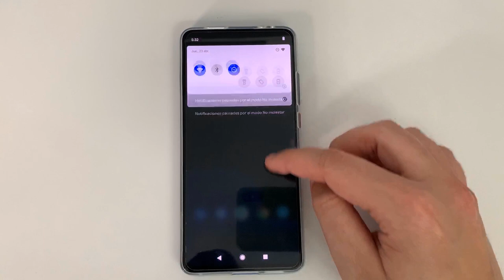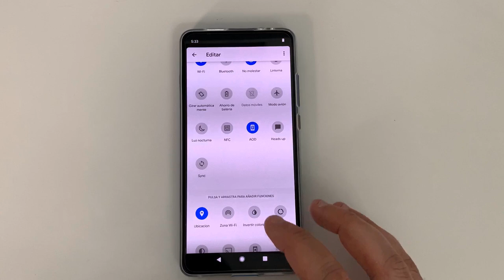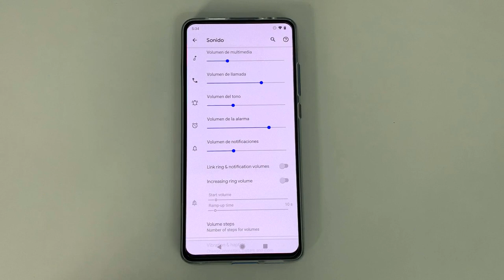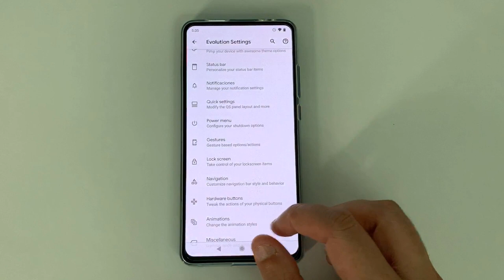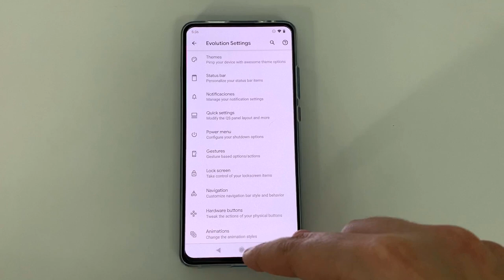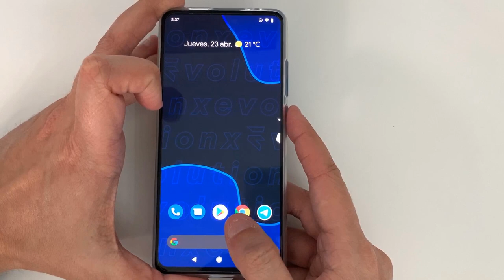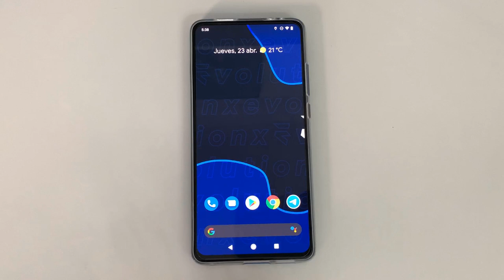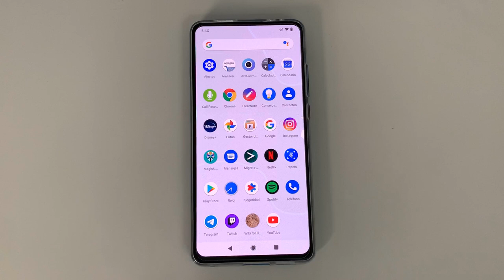MI9T - ANALISIS ROM EVOLUTION X AOSP (ANDROID 10)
📑 DESCRIPCIÓN 📑

Hoy os traigo el análisis de la ROM Evolution X para el Xiaomi MI9T en su versión Android 10 AOSP. Espero que os saque de dudas por si queríais instalarla y de querer hacerlo apoya este vídeo con un like y subiré su instalación encantado.

💲 DONACIONES 💲